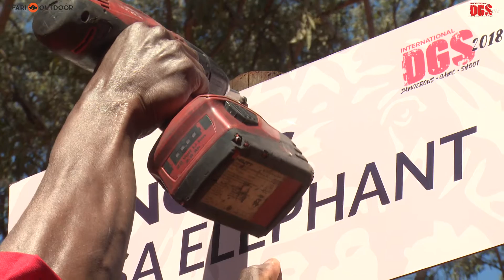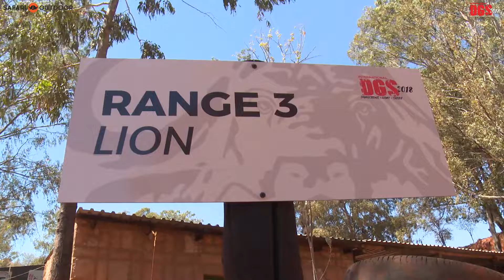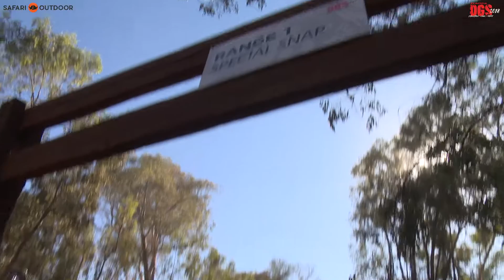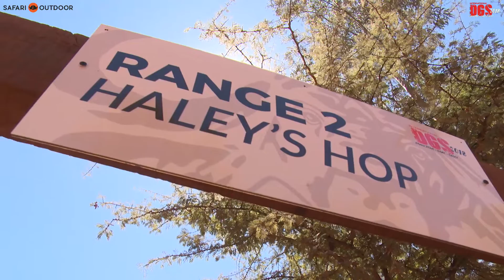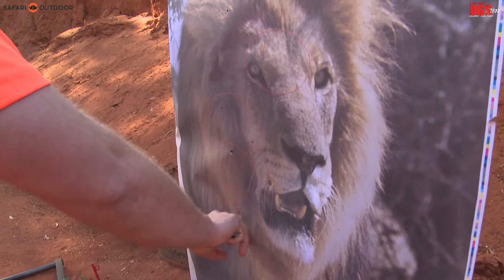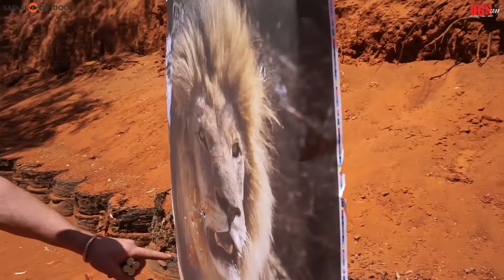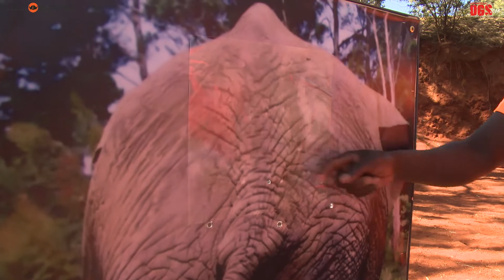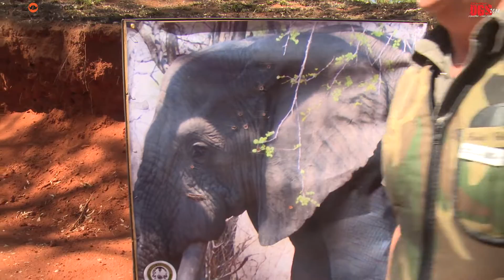Safari Outdoor DGS 2018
Join the Safari Outdoor Telegram channel to be first in line to enter for the next upcoming shoot

All event ticket are sold online on the Safari Outdoor App, you can also have a look at the previous events photo's and scores